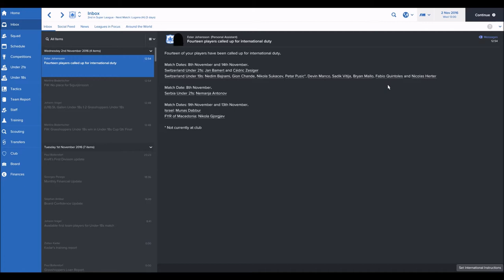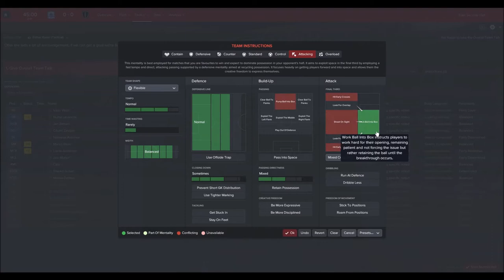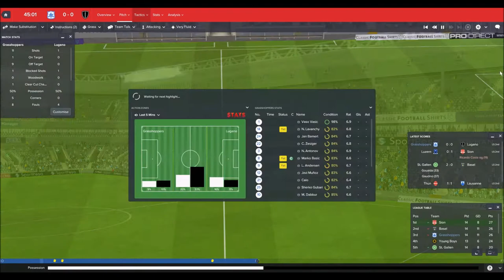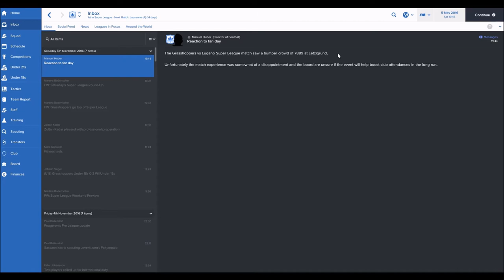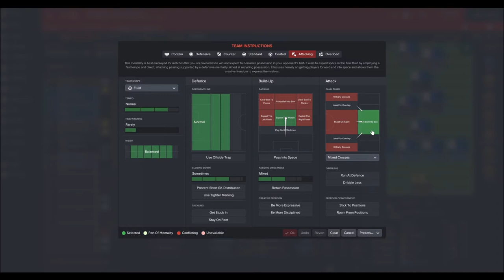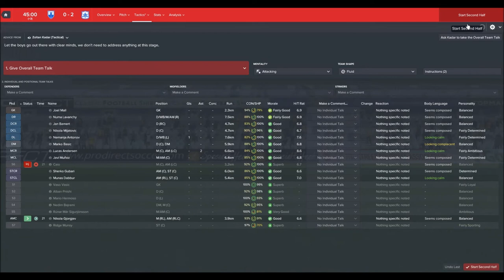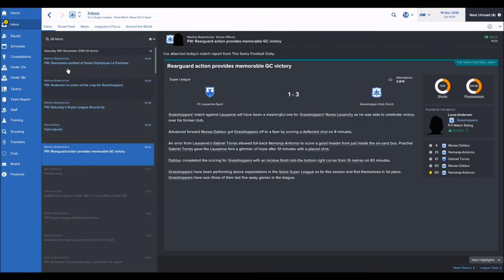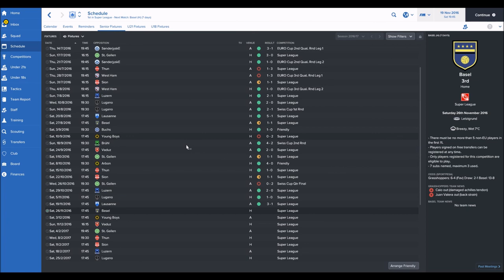Make it Great Again - #6 - Football Manager 2017 - Grasshopper-Club Zürich